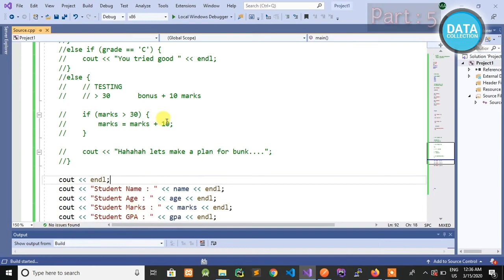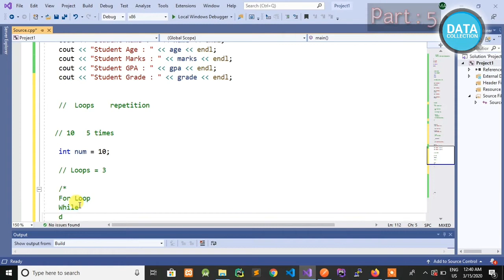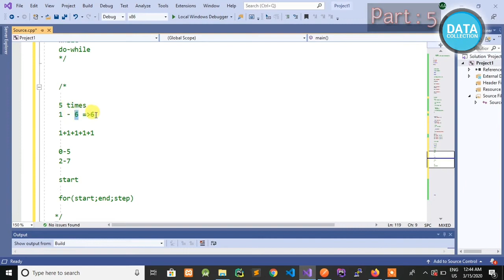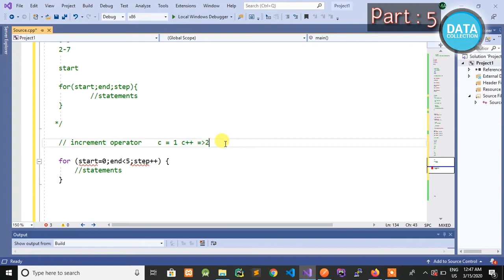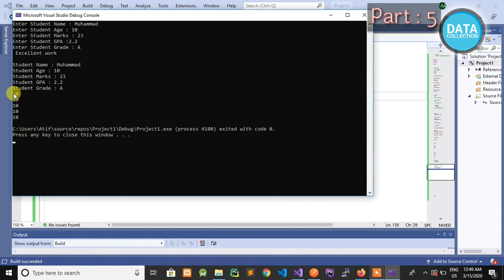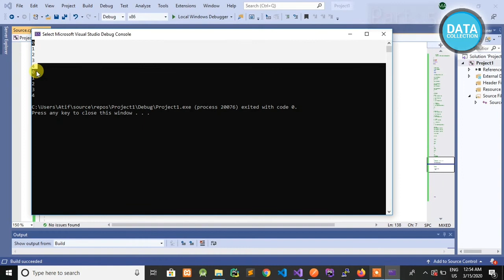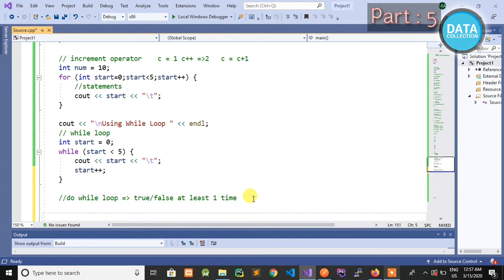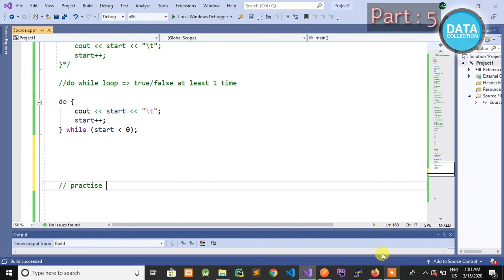learning c++ (Part 5) programming for beginners